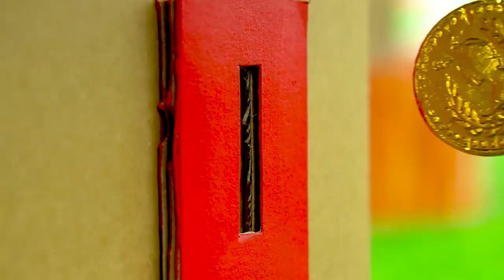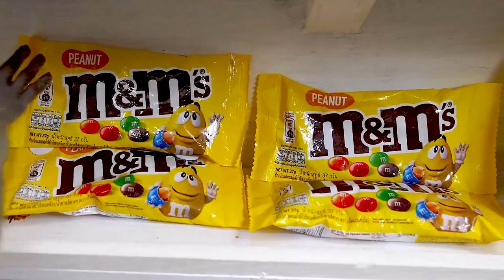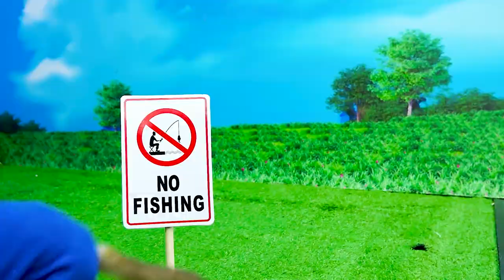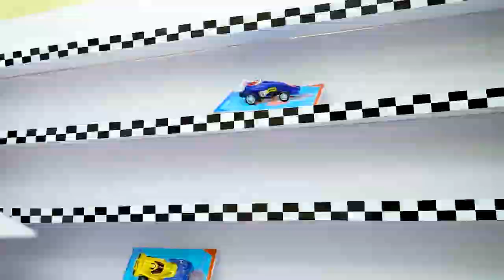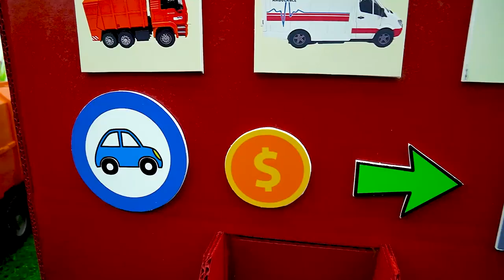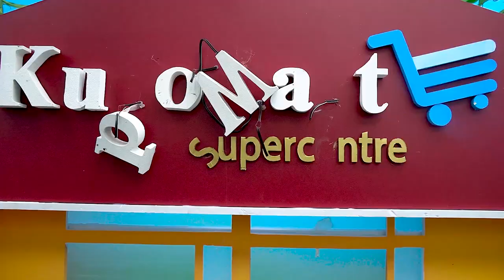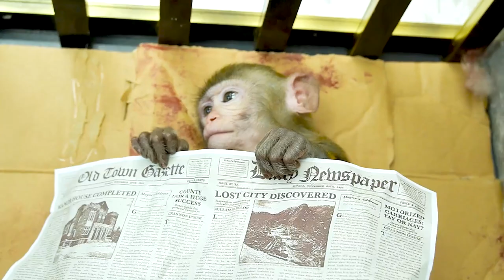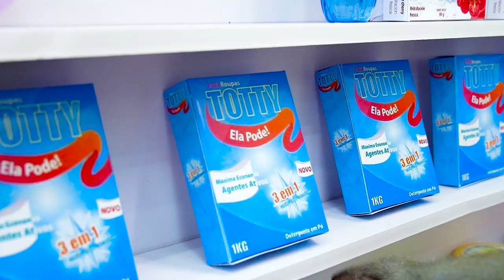Baby Monkey KiKi playing with PINK vs BLACK Ice Cream Vending Machine | KUDO ANIMAL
Baby Monkey KiKi playing with PINK vs BLACK Ice Cream Vending Machine.  Let's watch the funny moments of KiKi monkey
⭐ Hi, Welcome to Kudo Animal Channel
Our channel shares stories about the daily life of baby monkey Kiki, with funny moments between Kiki and cute animals such as dog, cat,...

🔔 About us:
This channel KUDO ANIMAL CHANNEL and all of it's videos are "directed to everyone" with in the meaning of Title 16 C.F.R. §312.2, and are not intended for children under 13 years of age.
Copyright by KUDO ANIMAL CHANNEL - Do not Reup